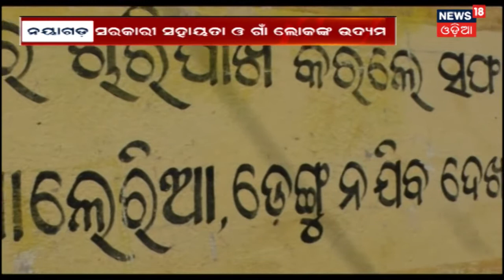ନେଳିବାରି ଓ ଝରଣା ଗାଁକୁ ମିଳିଲା ନିର୍ମଳ ଗାଁର ମାନ୍ୟତା | News18 Odia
For making swachh bharat abhiyan a success the vilages of nelibari and jharana have been awarded nirmal village status.